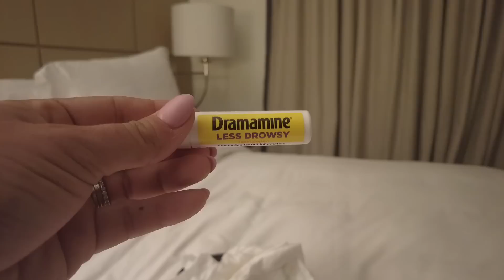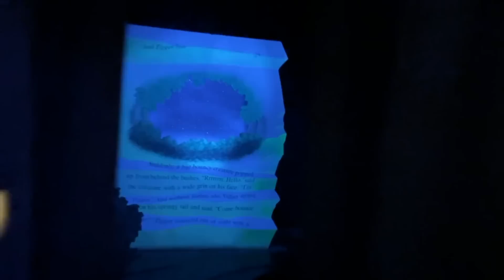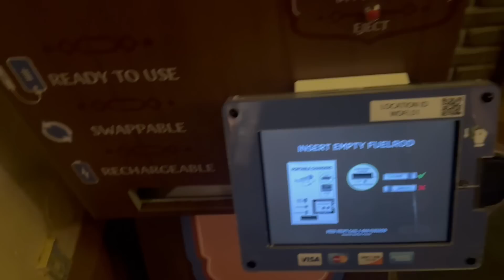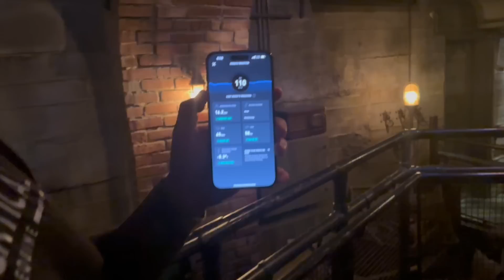TAKE A FAMILY TRIP WITH US: HIDDEN GEMS IN DISNEYWORLD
We love to take family trips, love rides, snacks, and walking 20k steps! Anytime we share just 1 pic of our trips to WDW I get the more DMs then when Babyflo breaks an arena record...so I figured everyone would love this!

***FAN MAIL***
Collinsville TX
76233